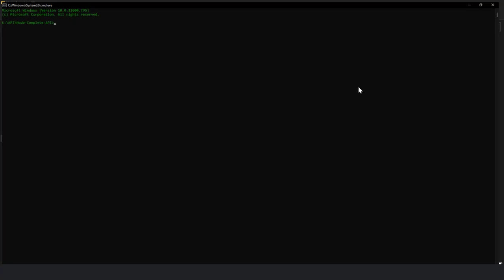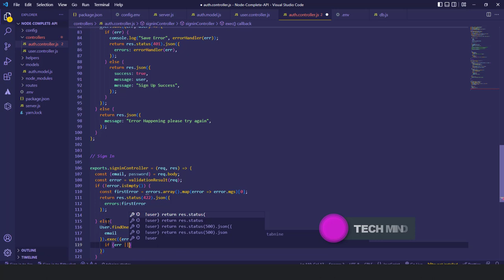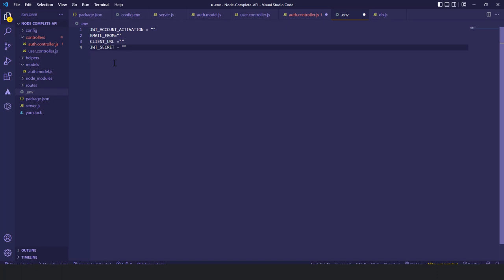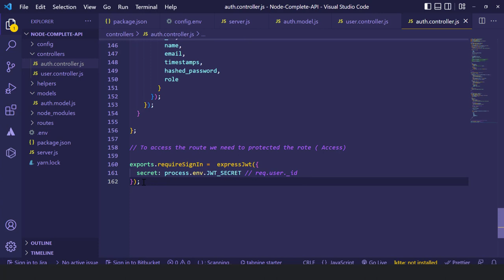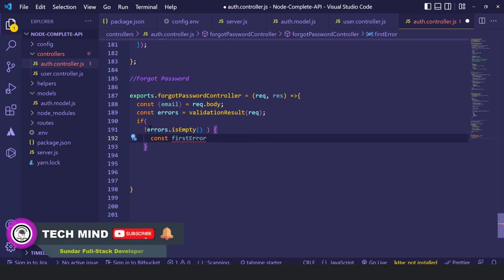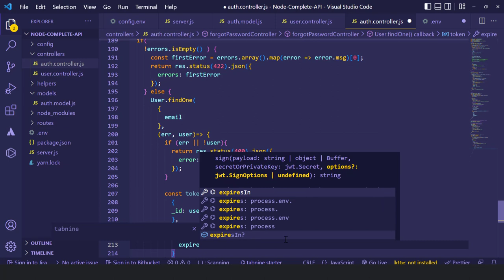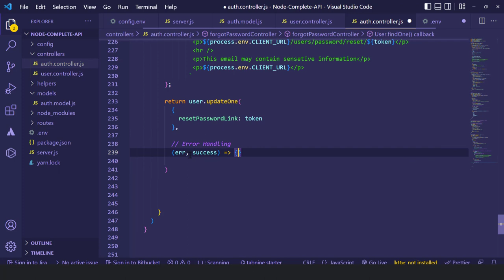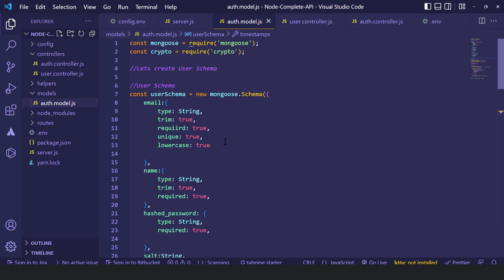Node.js REST API |Login |Register |Forgot Password |Email Activation |Google Login|Facebook Login #4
In this video series, we are going to build a real-time project with Node. js backend Rest API.

Especially in this video, we are going to learn How to structure the Forgot Password Controller and ResetPasswrd Email activation Link HTML template and work with Sending email to the registered user.

controller creation database creation environment configuration in project

In the upcoming parts you can learn Authentication Completely:

. Register (Admin, users)
. Login ( Admin, User) with JWT authentication (token-based Auth)
. Activation (Register User Can reset the   password using email ( Sendgrid SMTP)
. Forgot Password
. Google Login
. Facebook Login

Check other Play List:
Mobile App Android & IOS: React Native
Admin Dashboard: React & Vue js Framework

if you learn this Real-time project Definitely you can get a good experience. keep learning. 👈

This is the very first React series in our channel.👈

Let's begin. 🦶💪

React native series: 📲Mobile App Development

Gpay UPI ID: sundards62@okhdfcbank

keep supporting me. Your one like one subscribes make me do more videos like this. please spend your 10 seconds clicking the buttons 😍🤝🙏

Music